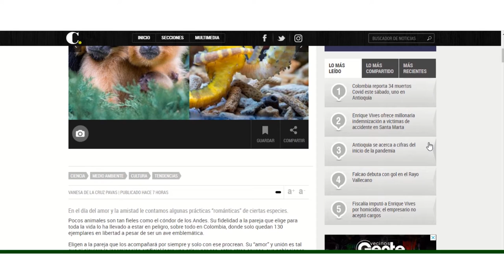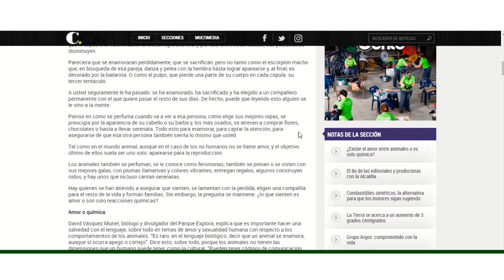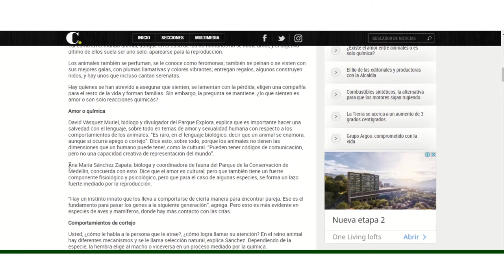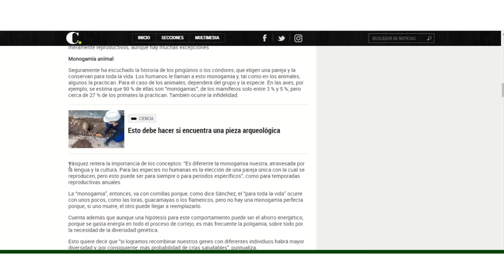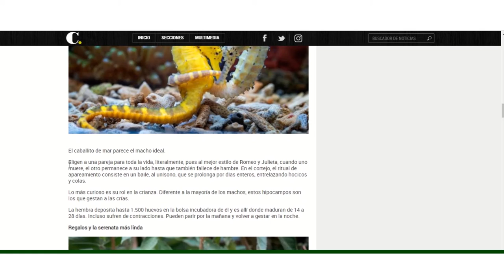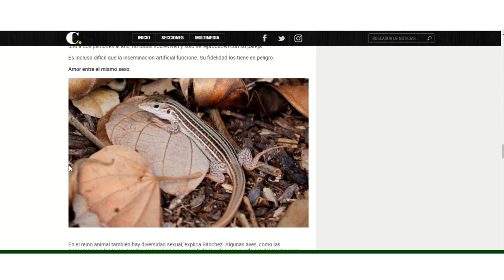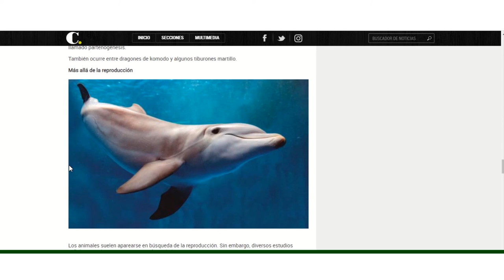Amor entre animales: ¿existe o es solo química?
Maestros y bibliotecarios: ¡Les traemos una nueva estrategia para que compartan con sus estudiantes!

❤️️🦙🐨🐵¿Existe el amor entre animales o es solo química? Piense en cómo se perfuma cuando va a ver a esa persona, cómo elige sus mejores ropas, se preocupa por la apariencia de su cabello o su barba y, los más osados, se atreven a comprar flores, chocolates o hasta a llevar serenata. Todo esto para enamorar, para captar la atención, para asegurarse de que esa otra persona también sienta lo mismo que usted.

Encuentra más sobre esta y otras estrategias en el blog de Prensa Escuela El Colombiano

Creación: María Cristina Muñoz y Deisy Barbosa.